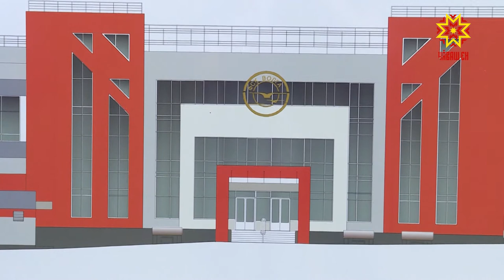В Чебоксарах реконструируют стадионы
В Чебоксарах после масштабного ремонта открылся стадион «Олимпийский».  А в Юго-Западном районе столицы положили начало реконструкции стадиона «Волга». На реализацию проекта из федерального бюджета будет направлено около 1,2 млрд рублей.